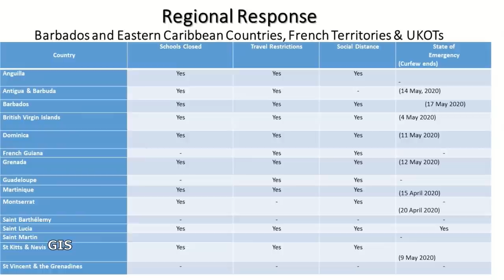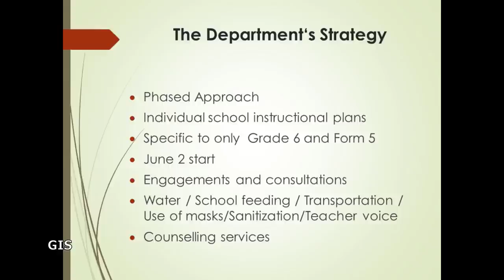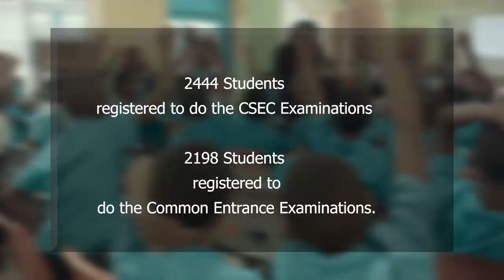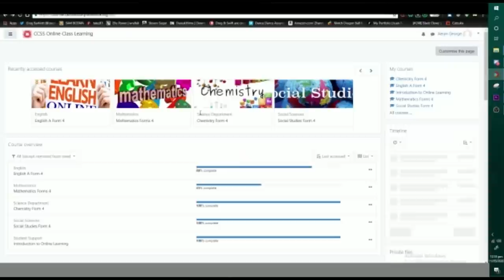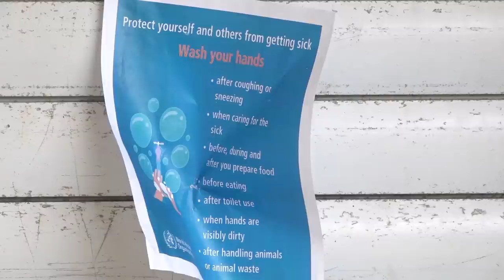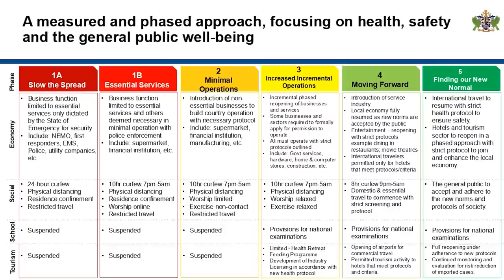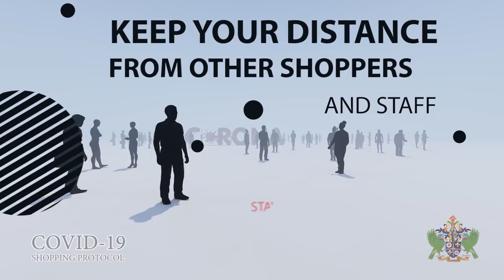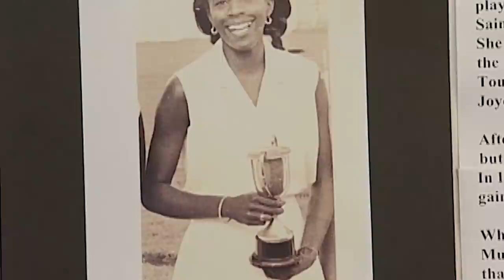NTN Nightly News (May 22, 2020)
In the evening news package:
Protocols are finalized for the partial reopening of schools to accommodate examinations; additional mitigating methods are implemented in the health sector as the island reopens its economy; and the Central Statistical Office to begin the labour survey via telephone.